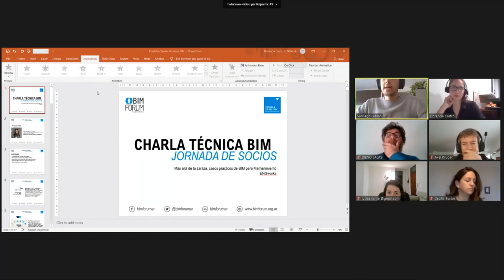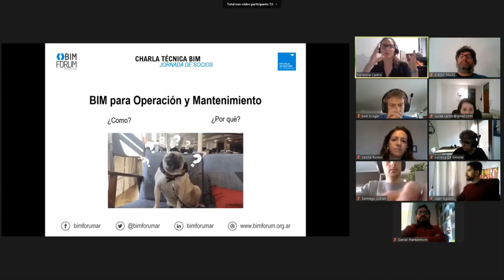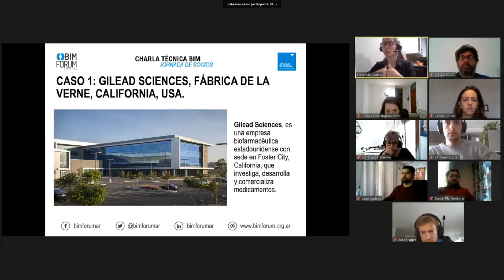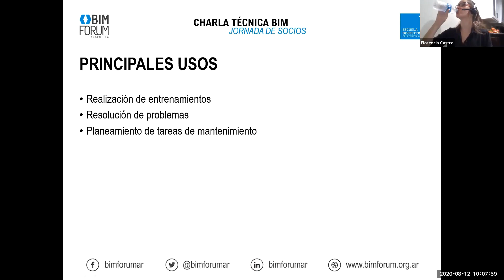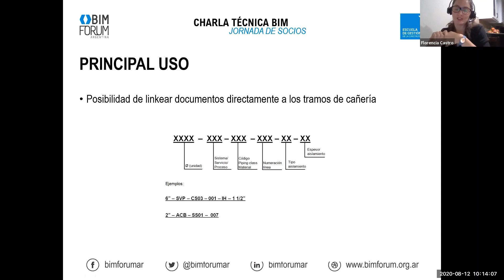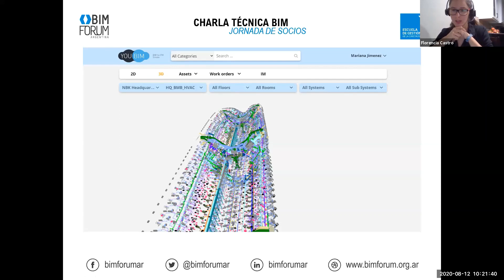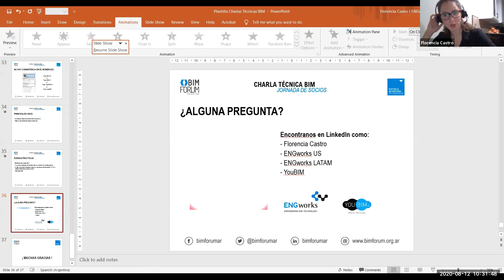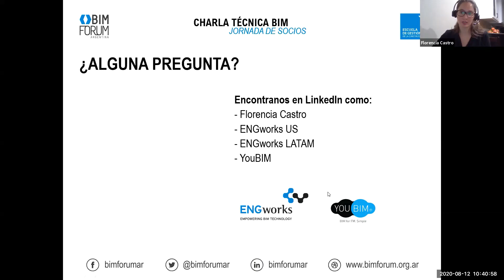"Más allá de la sarasa: casos prácticos BIM para mantenimiento" por ENGworks / BIM Forum Argentina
Las CHARLAS TÉCNICAS BIM son espacios gestionados por el BIM FORUM ARGENTINA en donde las empresas socias ofrecen una instancia técnica con contenidos, casos o experiencias en BIM.

En este encuentro, contamos con la participación de ENGWORKS y su charla MÁS ALLÁ DE LA ZARAZA: CASOS PRÁCTICOS DE BIM PARA MANTENIMIENTO.

Temario:

Nuevas tendencias, ¿qué significan realmente?
Caso práctico Industria Farmacéutica: Gilead Sciences
Caso práctico Industria del Petróleo y Gas: Puget Sound Energy
Caso práctico Edificio Corporativo: Banco Nacional de Kuwait
Lecciones aprendidas y buenas prácticas

La actividad fue dictada por Florencia Castro, Product Manager de Innovation de ENGworks.